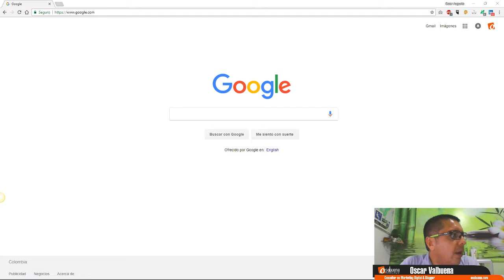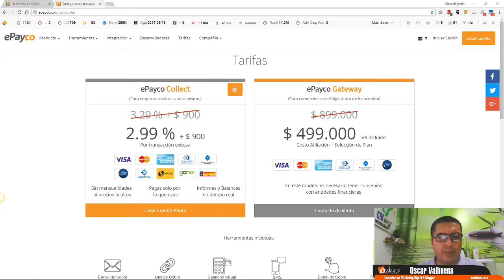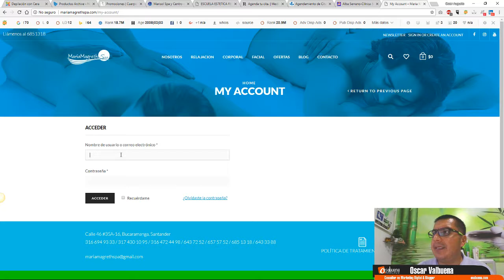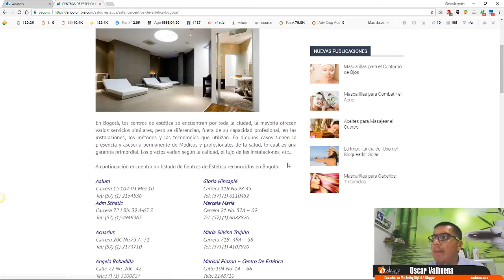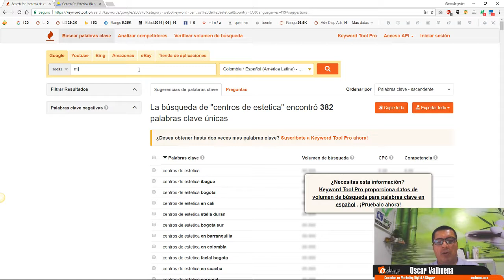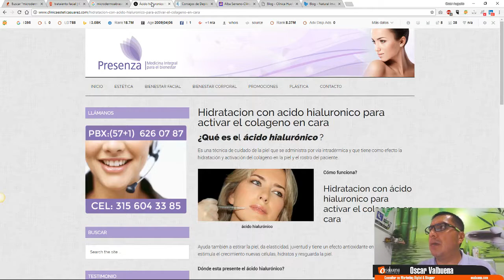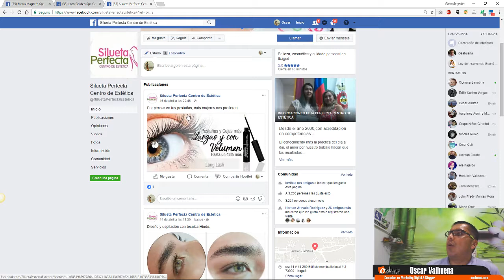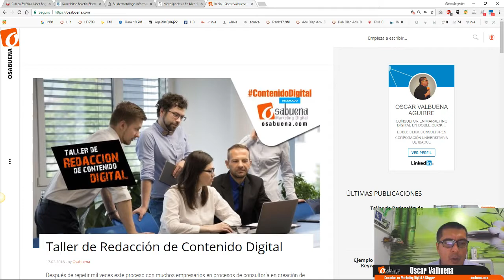Marketing Digital de 360 Grados para Centros de Estética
Empezamos un trabajo de formación gratuita a través de nuestros webinars vía Facebook y Youtube Live, para hablar sobre lo único que sabemos hacer: MarketingDigital! pero esta vez orientado al mundo de los Centros de Estética, Cabinas y todo tipo de servicios de Estética y Belleza.

Nos enfocamos en mostrar lo que las mismas estéticas que aparecen en los resultados de Google están haciendo con sus sitios web, para evitar charlas teóricas y aburridas, aquí vas a ver más de 30 ejemplos de cómo puedes mejorar tu web y tu estrategia de marketing digital para aumentar tu visibilidad y, por supuesto, tus ventas.

Si tienes dudas, comentarios o inquietudes, no dudes en consultarnos para apoyarte en este proceso de activación de tu marca en el mundo digital!